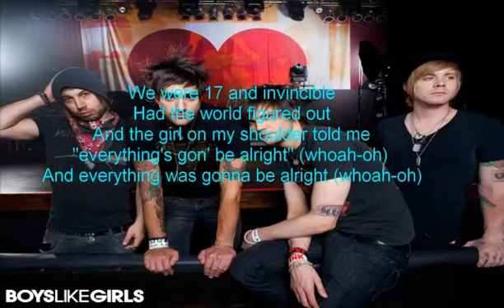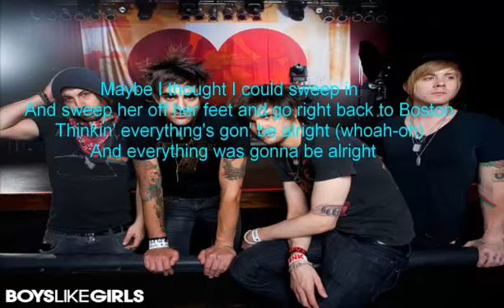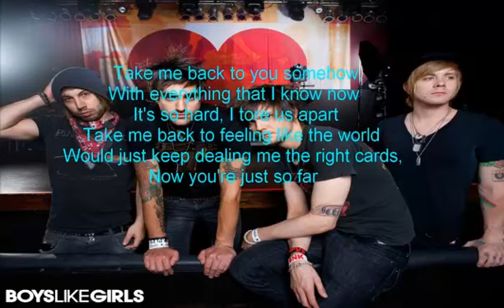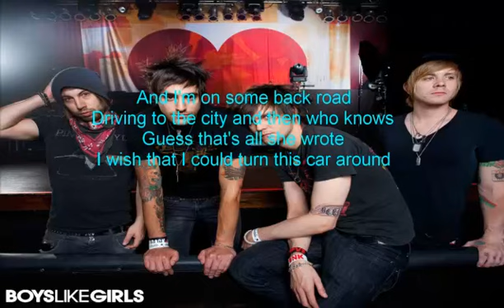Boys Like Girls She's Got A Boyfriend Now Lyrics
She's Got A Boyfriend Now

We were 17 and invincible
Had the world figured out
And the girl on my shoulder told me
"everything's gon' be alright" (whoah-oh)
And everything was gonna be alright (whoah-oh)
Yeah maybe we were in highschool
But you never see the ending
When you're young in love pretending singin'

Buried her deep inside
Stars stuck in my eyes

And now she's got a boyfriend
And I've got a rockband
Guess nothing really ever goes the way it's planned
Yeah, she's in Ohio
And I'm on some back road
Driving to the city and then who knows
Guess that's all she wrote
I wish that I could turn this car around
But she's got a boyfriend now

Then I, took a trip out to L.A
For the girl with a smile
That could take your breath away, I'm thinkin'
Maybe I thought I could sweep in
And sweep her off her feet and go right back to Boston
Thinkin' everything's gon' be alright (whoah-oh)
And everything was gonna be alright

The streets keep rolling on
But now she's so far gone

Yeah, she's on the west coast

Take me back to you somehow,
With everything that I know now
It's so hard, I tore us apart
Take me back to feeling like the world
Would just keep dealing me the right cards,
Now you're just so far

And I'm 23 and invincible
Got the world figured out
And the bird on my shoulder told me
But is everything gon' be alright?

'cause there she goes
I wish that I could press rewind somehow
'cause she's got a boyfriend now